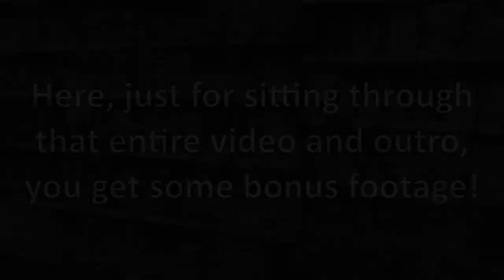THE YOUNG SKELETON DENIED HIS BANK LOAN FIRE MIXTAPE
What's up guys, Its ya boi $tra!ght G-Sauce popping up around here and today imma gonna drop you my new fire mixtape.
Don't you worry, it's totally ill.

Credits:
$tr!aght G-Sauce: Sam Henry
Cameraman: Lucas Henry
Song By: Sam Henry

I was bored one saturday morning, and from my bored mind came this music video. Enjoy.
And yes, I recognize that I misspelled "Puerta Rican" in the intro. Too late now I guess XD

And finally, for those out there who really enjoy my YTP's, next video is gonna be DHMIS 3 ytp! Seeya then!